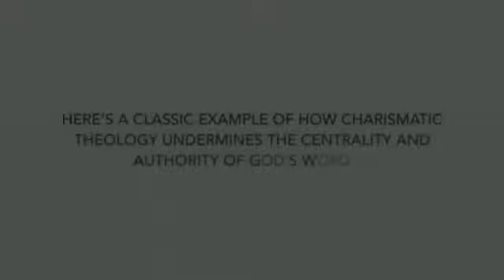A Prime Example Of "Charismatic Chaos" (False Teacher Kenneth Hagin)